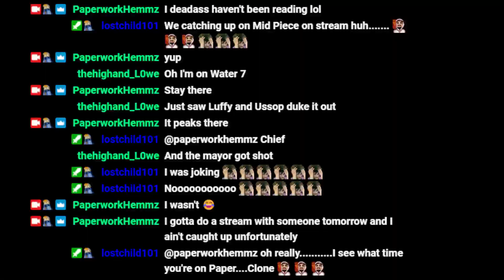If I Don't Catch Up Now, I Will Fall Behind Forever